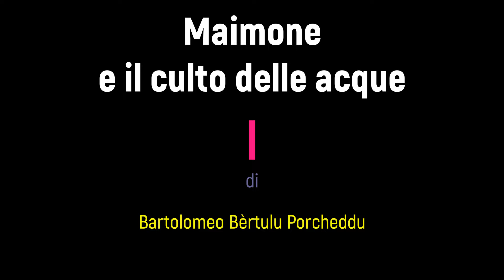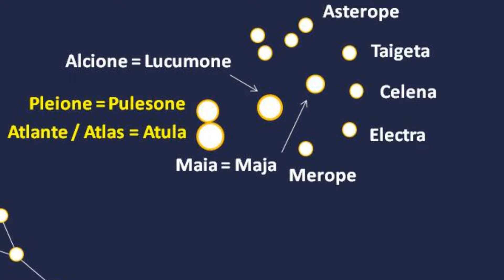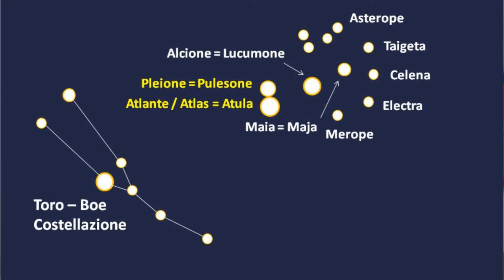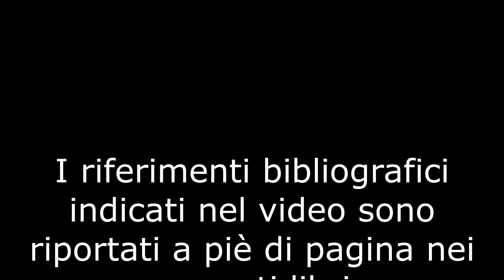Maimone e il culto delle acque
Abba cheret su laore